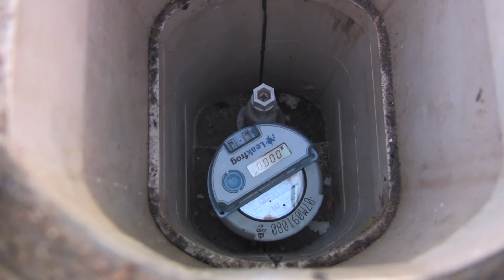Leakfrog - Leak Detection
With proven in-the-field performance, the Leakfrog product provides Water Utilities with a fast, cost effective and simple way to detect customer-side leakage.